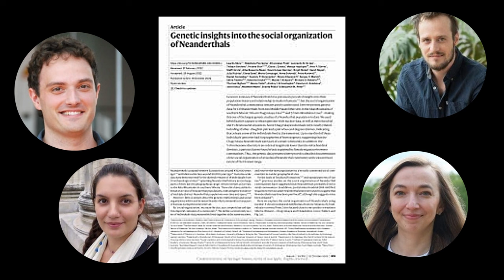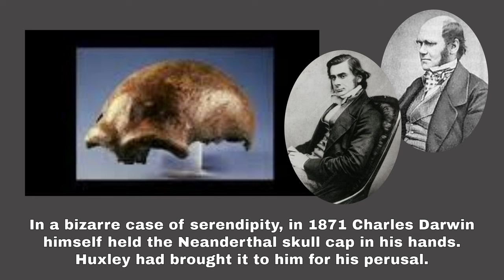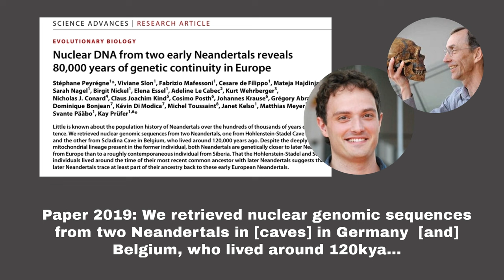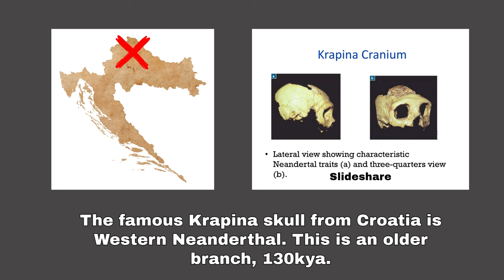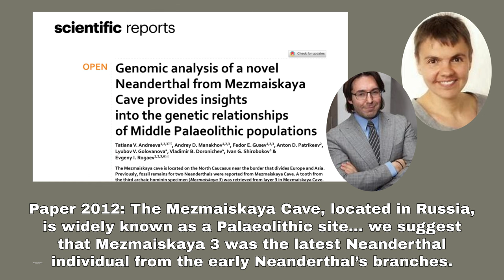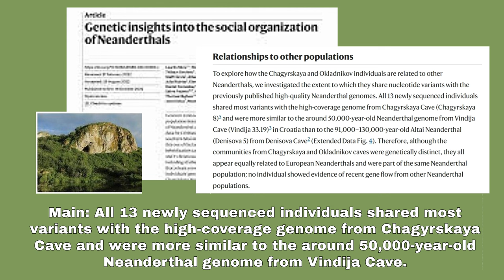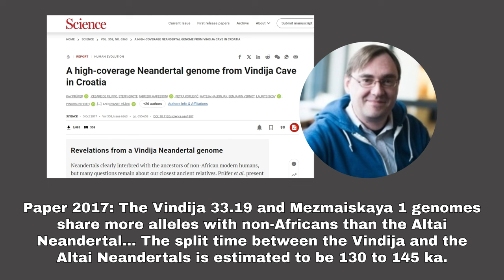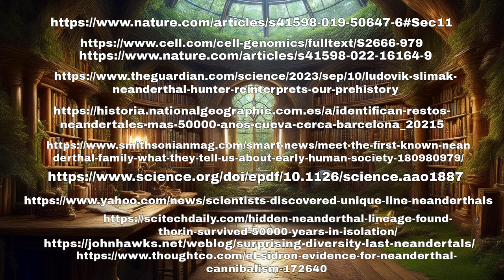At least five different subspecies of Neanderthals. And a new one has just been found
Vindija, Mezmaiskaya, Altai, Chagyrskaya and Western, sometimes referred to as "Classical" Neanderthals. With this video you will learn about the varying Neanderthal breeds, including the Neanderthal - Denisovan hybrid, "Denny" from the Altai.

The paleoanthropology establishment is keeping this information quiet.  They do not want the layman realizing that Neanderthals had entirely different subspecies.  At there highest point of population, scientists estimated there were a maximum of 110,000 Neanderthals.  That is in comparison to 8 billion extant Hominins that scientists have terms all Homo sapiens.

Subspecies withing 110,000 Neanderthals, but not withing 8 billion extant Hominins on the planet today?  And of course, as we are now learning there are 3, possibly 4 different Denisovan subspecies.  The 4th one, according to at least one scientist from New Zealand, is likely a different species altogether.

Europeans have by some estimates 2.6% Neanderthal DNA admixture.  Asians and Melanesians have up to 7.8% Denisovan and other Species mix (possibly superarchaic Homo Erectus?).